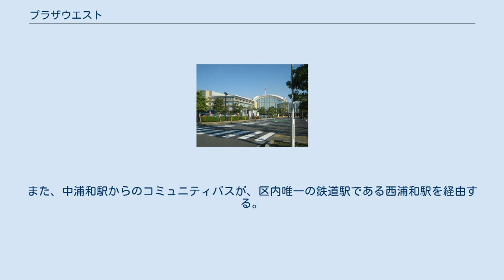プラザウエスト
プラザウエスト プラザウエストは、埼玉県さいたま市桜区道場にある公共施設。
桜区役所やさいたま市立桜図書館、ホールが入る複合施設である。
 さいたま市が2003年に政令指定都市となり、桜区の区役所を新設することになったとき、位置的にも桜区の真ん中で、広大な建設用地を確保できる水田や空き地が多く残る鴨川堤防周辺の当地が選ばれた。
 浦和西部地域複合施設は、政令指定都市に移行した2003年に、隣地にあるさいたま市記念総合体育館が先行して整備され既にオープンしていたが、区役所などの建設は間に合わず、桜区役所は現在のプラザウエストの駐車場のあたりにプレハブで建設された。
 2003年9月から2005年2月の工期で銭高・谷口・八生特定共同企業体によって建設され、2005年に敷地面積46,548.9平方メートル、地上5階（最高高さ26.71ｍ）のプラザウエストがオープンした。
周囲には様々な種類の桜の木が植えられている。
 2010年（平成22年）12月17日にはさいたま市の景観重要建造物に指定された。
 東西で見ると桜区の端にあり、鉄道駅からのアクセスにはやや時間を要する。
浦和駅西口から国際興業バス西浦和営業所の路線バス（大久保浄水場行または中浦和駅経由桜区役所行、桜区役所下車）が比較的高頻度で運行されるほか、中浦和駅から前述の路線バスと併せてさいたま市コミュニティバスが運行されている。
また、中浦和駅からのコミュニティバスが、区内唯一の鉄道駅である西浦和駅を経由する。